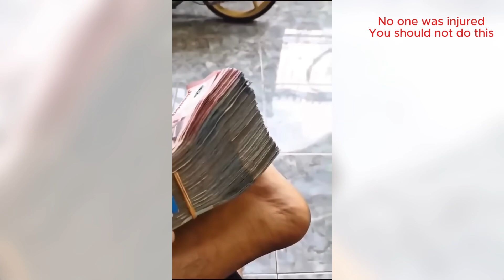Smart Workers vs Hilarious Fails - Expert-Recommended Tricks #94